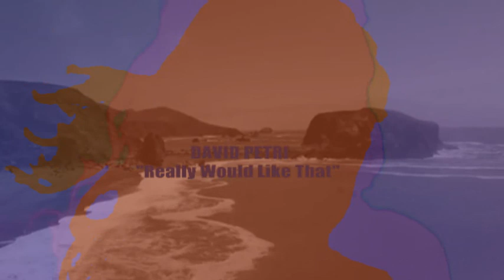DAVID PETRI~ ''Really Would Like That'' (California)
A wonderful love song by David Petri, leader (Vocals, Percussion)
of the amazing Psychedelic Rock band '77: $27 SNAP ON  FACE!
Lyrics:
I have a story if you have the time
You are the reason that i want to rhyme
We could be dancing
We could be chancing
We could be first-time nervously glancing
That would be alright with me
I really would like that
But i don't mind if i have to wait until tomorrow.

I see your window. Can i see the view?
We could look together if i stand next to you
We could be hiding
We could be riding
We could be final and finaly deciding
I don't mind. I  don't mind if i have to wait until tomorrow.

We could give something
We could make something
We could find something
We could feel something
We could share something
Wouldn't it be something if we turned out to be something!
But i don't mind if i have to wait until it is tomorrow.

Oh, i really would like that
Oh, but i don't mind
I don't mind if i have to wait until it is tomorrow.

I really would like that too...

The video is purely for entertainment and recreational purposes.